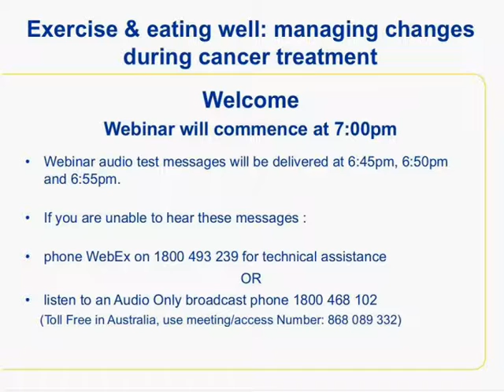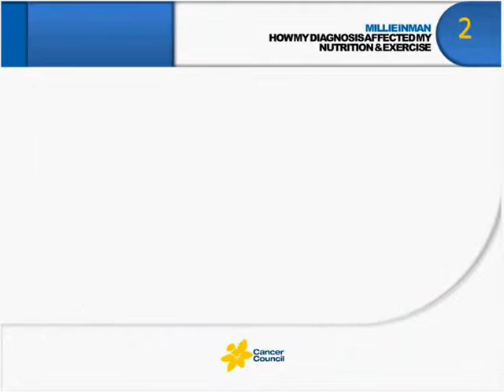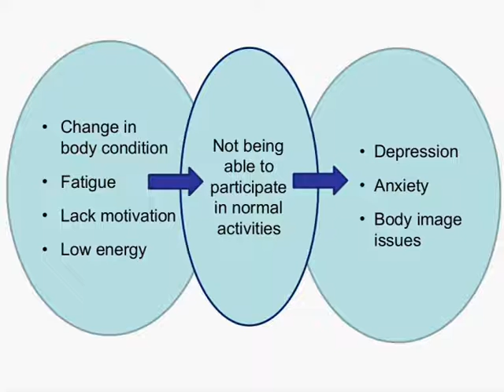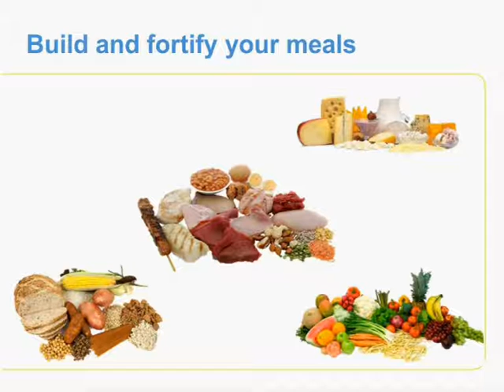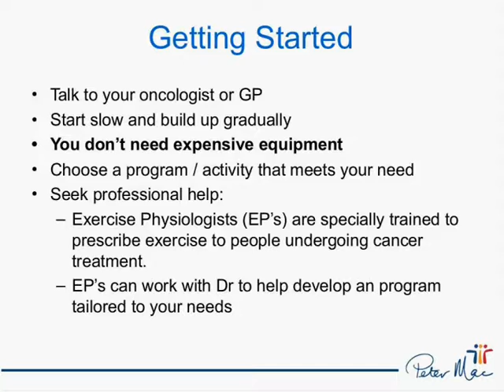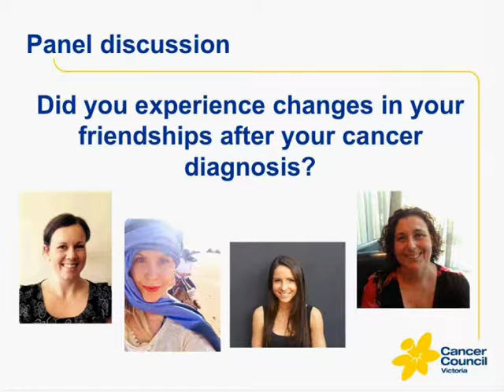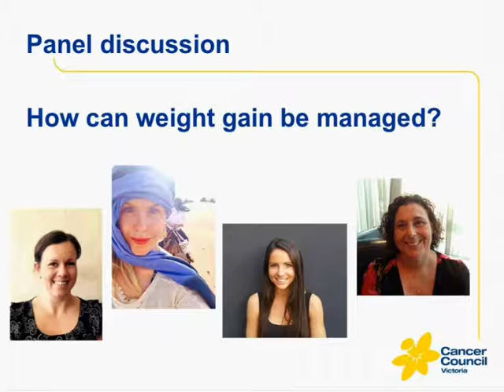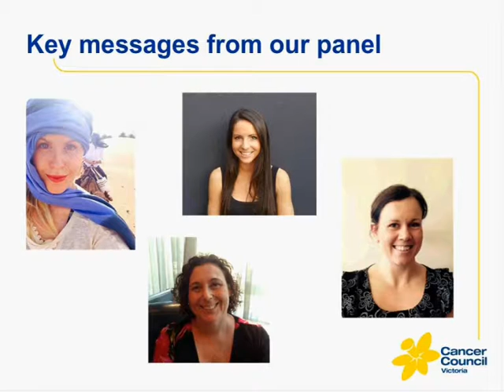Webinar - Exercise & eating well: managing changes during cancer treatment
Cancer treatment and its side effects can place extra demands on your body. Changes like fatigue, nausea and loss of appetite are common during cancer treatment.

Eating well and exercising can help you get the most out of your treatment, alleviate anxiety and make it easier for you to recover. Join us to hear expert presenters discuss managing the impacts of treatment.

This free webinar outlines:
- common changes to nutrition, exercise and emotional wellbeing that you may experience during cancer treatment
- the impacts of these changes on day-to-day life
- practical suggestions about how to manage these changes
- how to connect with reliable information, helpful programs and resources